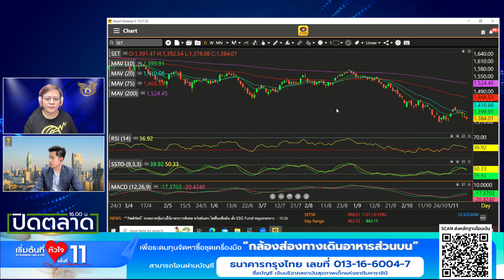กรภัทร วรเชษฐ์ 13-11-66 On Business Line & Life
ผู้อำนวยการอาวุโส ฝ่ายวิจัยและการบริการการลงทุน บล.กรุงศรี พัฒนสิน จำกัด (มหาชน)